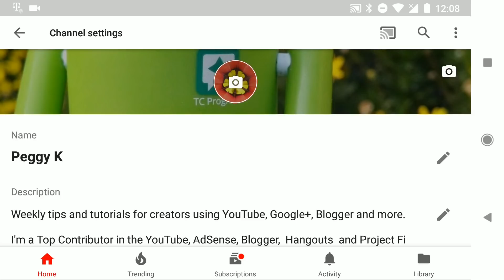Change your channel Privacy Settings in the Android YouTube app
Updated for 2018!  Make your Subscriptions, Likes an Saved Playlists private in your channel settings in the YouTube Android app.

1. Sign in to the YouTube Android app

2. Tap your channel icon at top right to open your Account

3. On your Account screen tap My Channel

4. On your channel tap the Settings Gear icon to open Channel Settings

5. On the Channel Settings screen scroll down to Privacy to make your liked videos, subscriptions and playlists private.